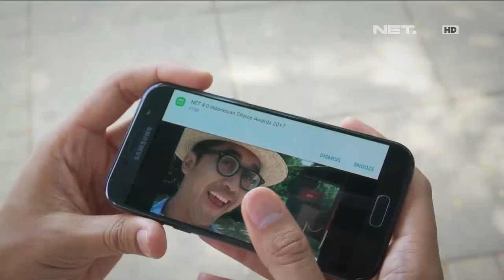Actress of the Year - Indonesian Choice Awards 2017: Chelsea Islan